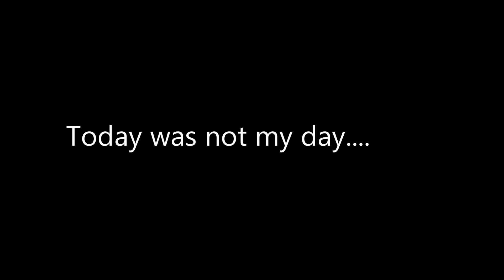Battlefield 1 - Closed Alpha Series - Ep. 3 - Day Two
Day Two was a mixed day, fulled with good moments and bad ones too. Enjoy.

Music
1. Intro created by Battleboy (BBandRage)